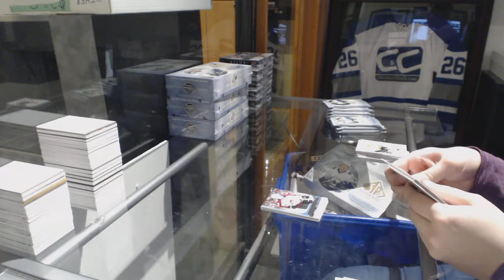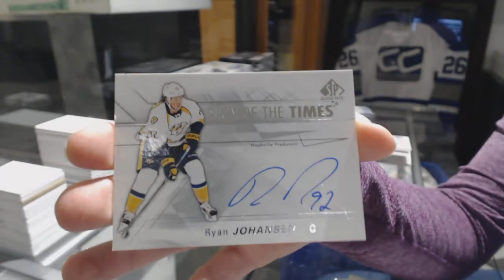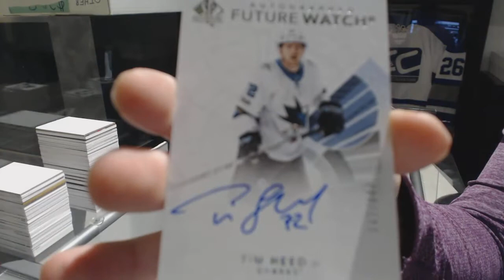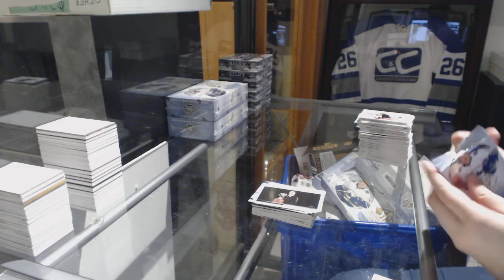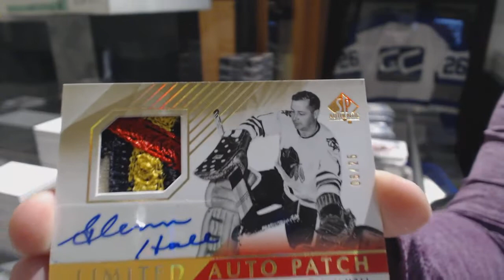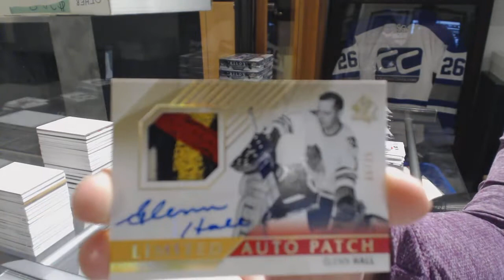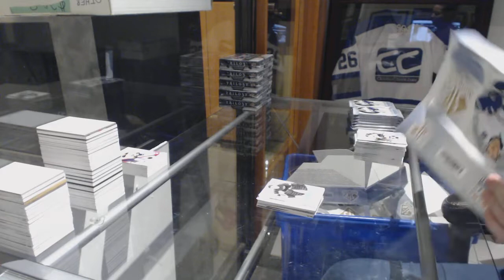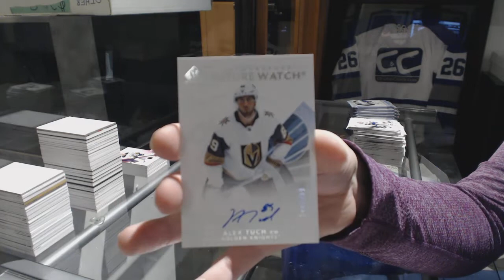17-18 Upper Deck SP Authentic Hockey 4 Box Break - C&C GB #9112